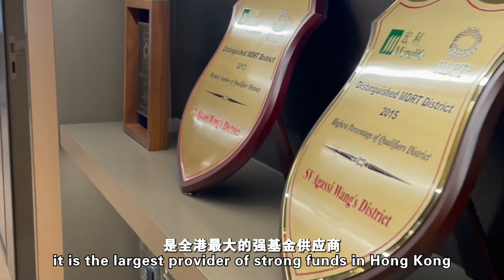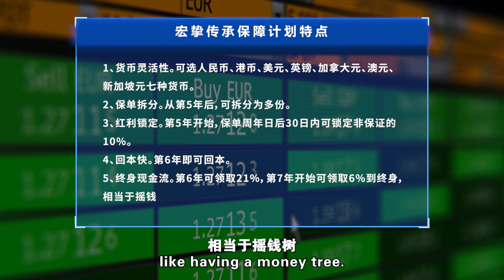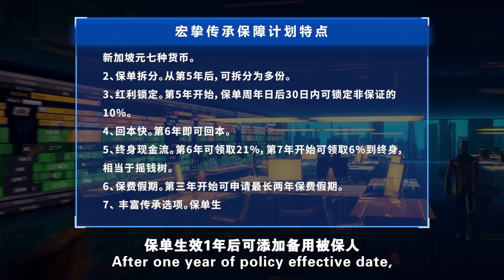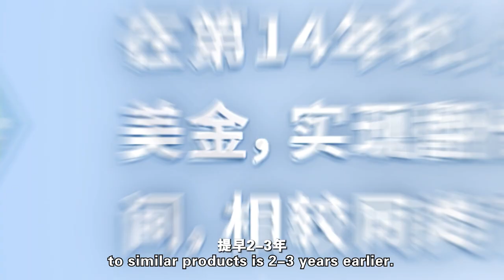ManuLife - Genesis Introduction Video (Cn)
宏利宏挚传承保障计划宣传片